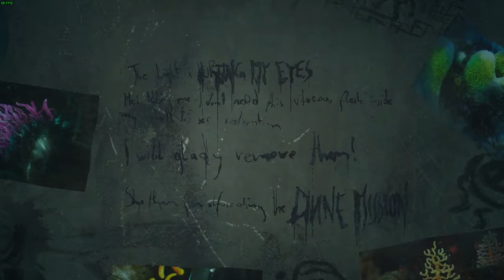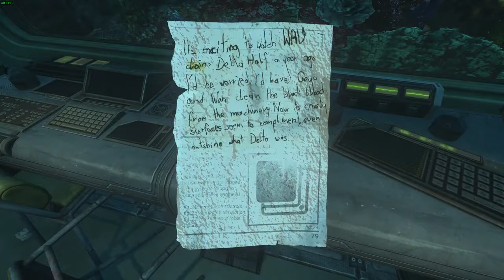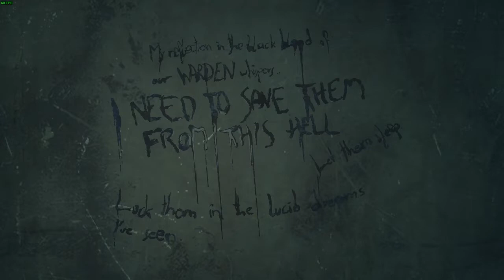Let's Play SOMA | Ep 3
Taken from a livestrem. - We play a little bit of tag with underwater monsters. Yay!